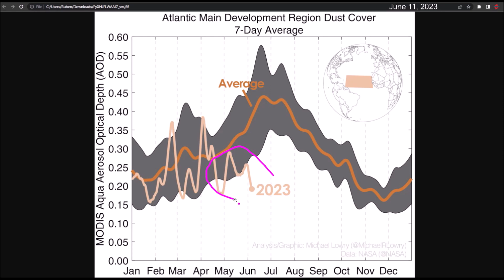Strong Tropical Waves will emerge from Africa. Will they have chances for cyclonic development?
Meteorological models predict that several strong tropical waves will emerge from Africa by the end of the week. Although historically this area does not see cyclonic development in the month of June, low concentrations of Sahara Dust and an extremely warm Atlantic could help maintain the activity of these waves. At the moment, no development is anticipated in this area.

The GFS model continues to forecast the development of a cyclone in the Caribbean Sea, but the other models do not agree with this forecast. Conditions in the Eastern Pacific, south of Mexico, could pave the way for the development of the first cyclone of the 2023 Eastern Pacific hurricane season.